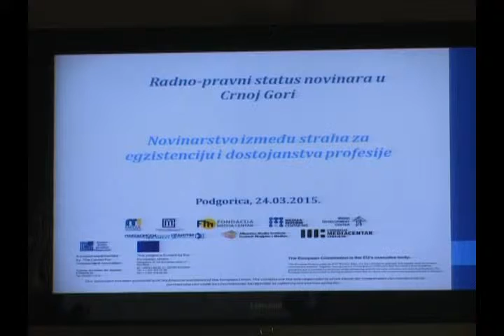Zarade novinara ispod prosjeka